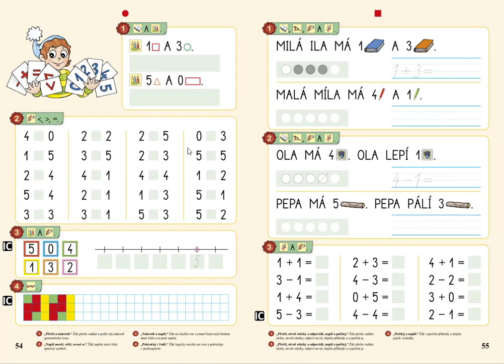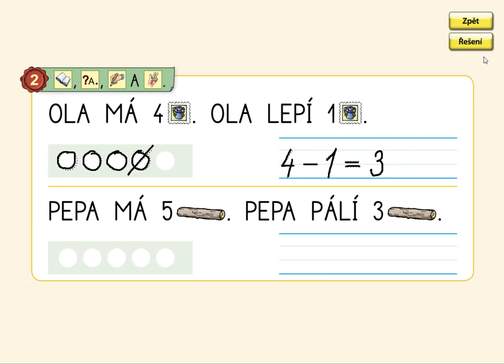Slovní úlohy v oboru 0 až 5, MATÝSKOVA MATEMATIKA 1. DÍL - POČÍTÁME DO PĚTI, str. 55, cv.2